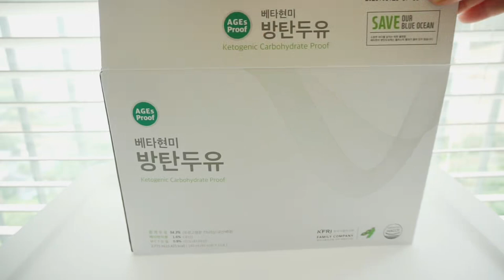두유 추천! 비린 맛 없고 우유같은 베타그레인 방탄두유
네이버에서 방탄두유를 검색하시고 묶음으로 사시면 더 저렴하게 드실 수 있는데요,
집에서 출출할 때나 아침 대신 먹기 좋더라고요!

그리고 다이어트 중이신 분들에게도 괜찮은 게 칼로리가 95칼로리밖에 되지 않는다는 사실~